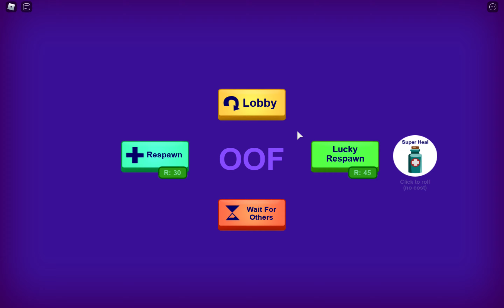ROBLOX BREAK IN COM MINHA MÃE O FACE INVADIU NOSSA CASA CANAL DA LULU